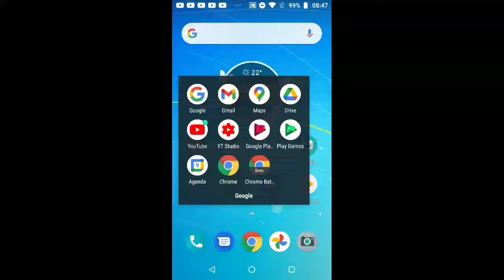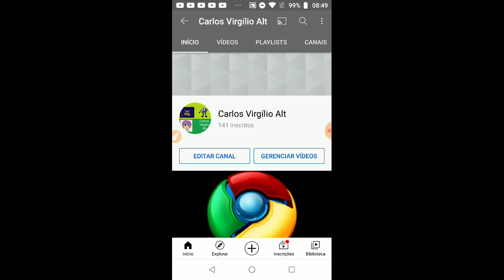(ESPECIAL DIA DAS MÃES) O Meu Canal ultrapassa ontem de mais de 2 mil visualizações em 24h